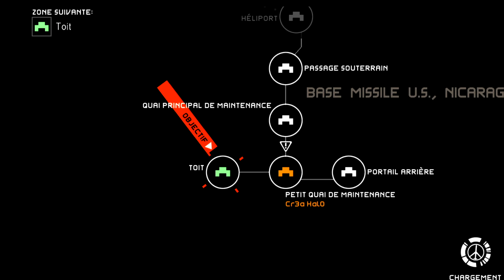[MGSPW] 48 Perfect Stealth